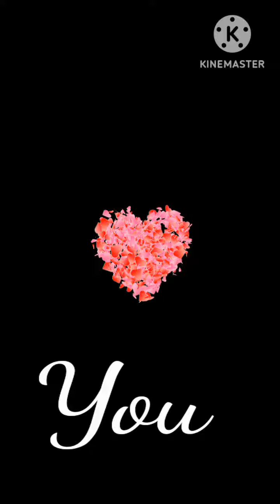🎂😍❤️4 April Happy Birthday /shortstatus #2024